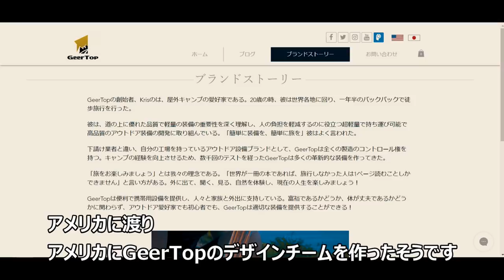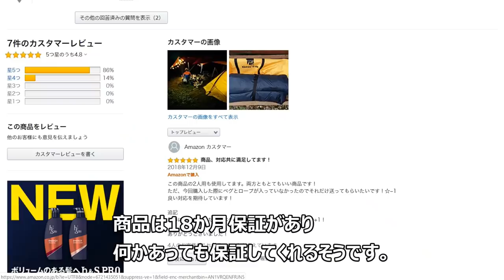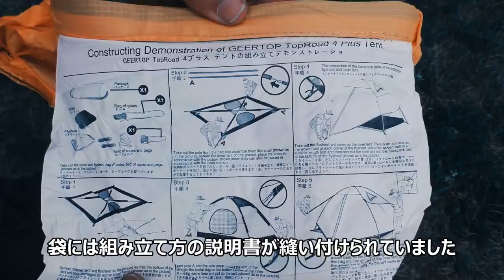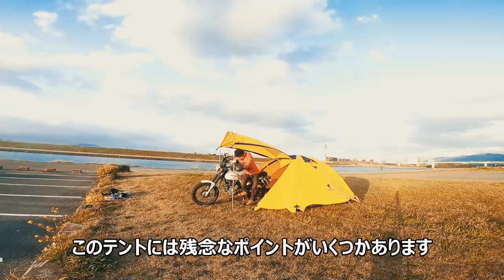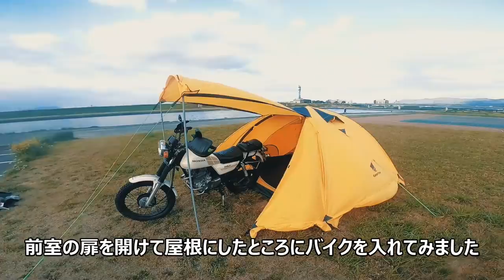【真夏から真冬まで】春夏秋冬の4シーズン使えるGeerTopの4人用テント！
今回紹介したテント

その他のGeerTopのテント

所々黒いところとかいろんなミスあるけど、この動画数ヶ月前に作成したものでどういう経緯でこうなったか覚えてないです（笑）